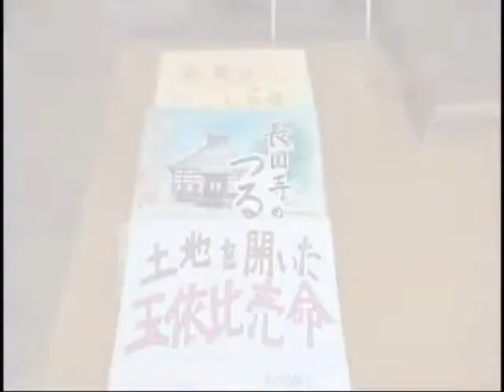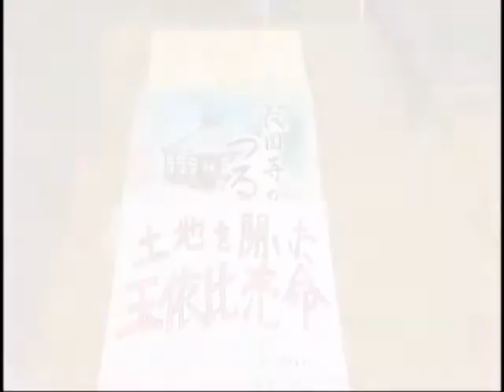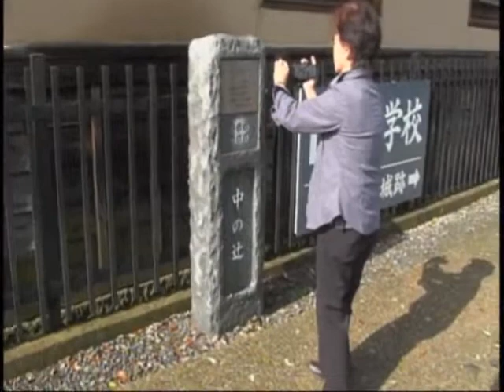よみがえる昔の住宅 田中愛子 [松代テレビ局]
よみがえる昔の住宅　田中愛子

住民ディレクター養成講座 傑作動画制作作品